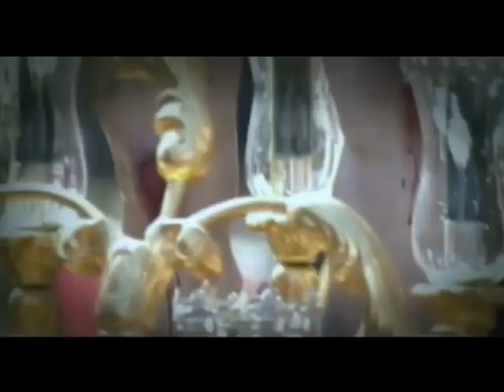Otra Semana Santa de Lluvia.2ª.avi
Videoresumen de lo acontecido esta Semana Santa 2012, de Jueves Santo-Domingo de Resurreccion.
Semana Santa Sevilla 2012